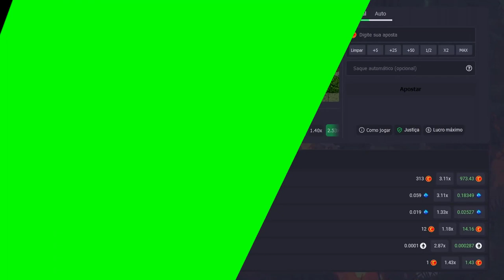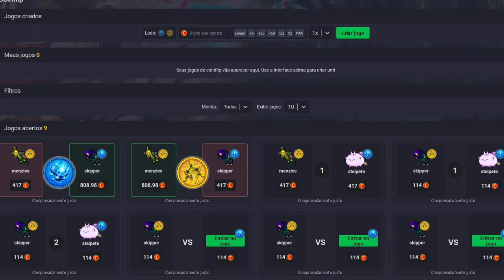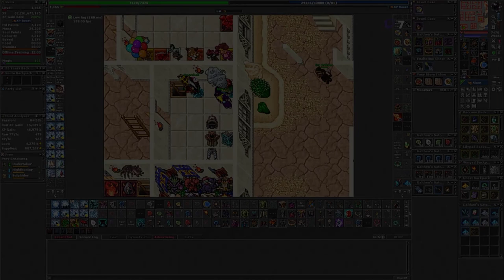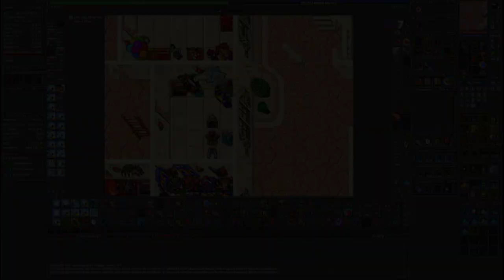UP LEVEL 2000! AND MINUTES AFTER LVL 2002 😱, MS LVL 1300+ DYING IN COMBO UE SURPRISE